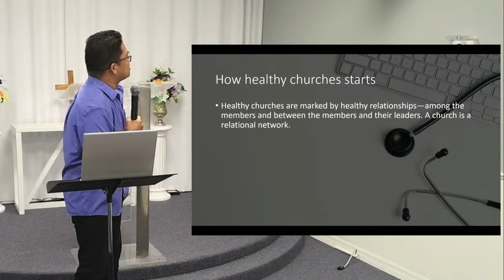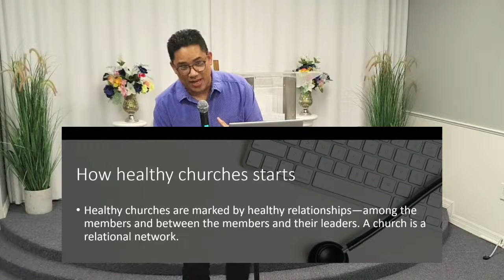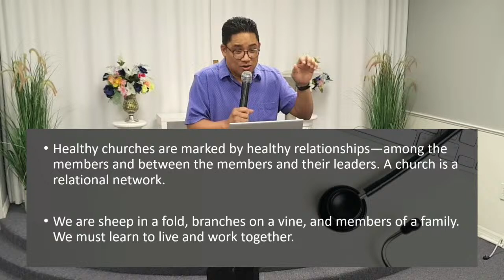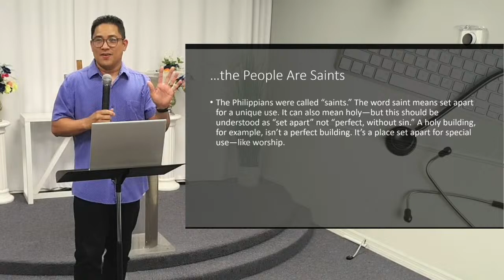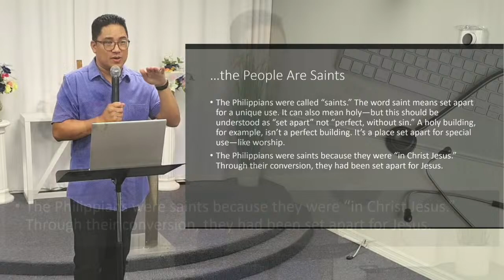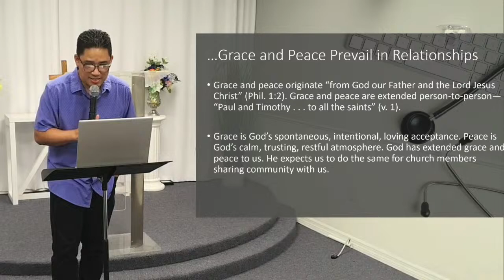"The Jesus Way"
WELCOME to our Livestream!
Youtube Channel: New Life Church